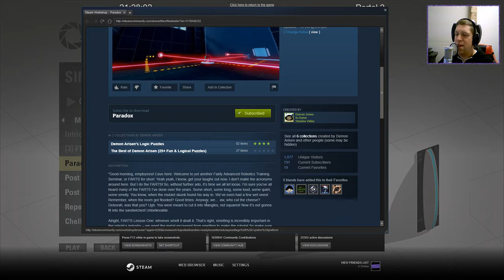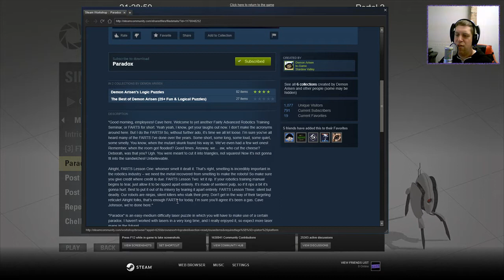[Portal 2] "Paradox" by DemonArisen